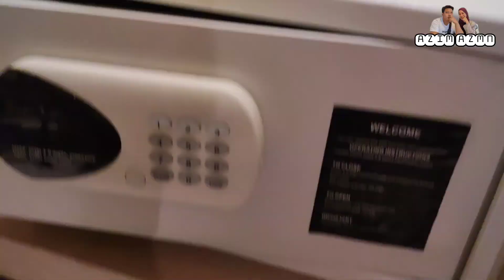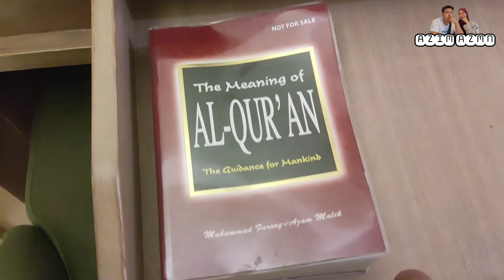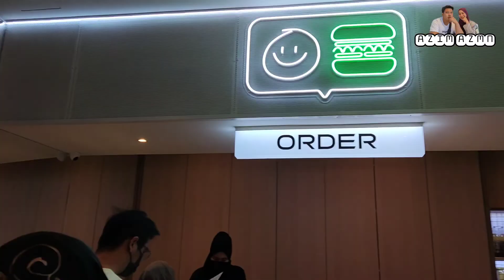CIKGU AZIM KEMBALI?- Staycation sambil healing di Cyberjaya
Assalamualaikum guys. Ye aku tau, lama tak post. So hope you guys enjoy.